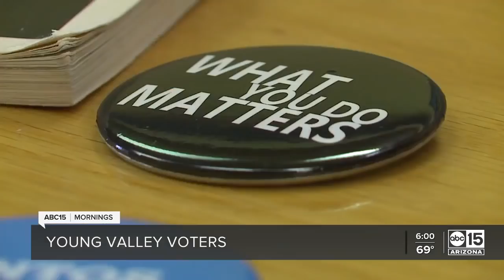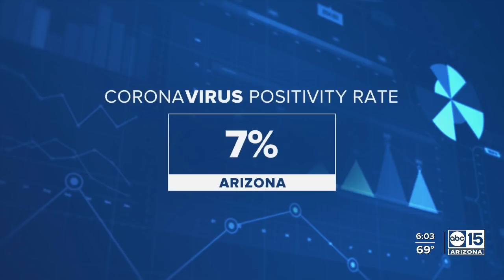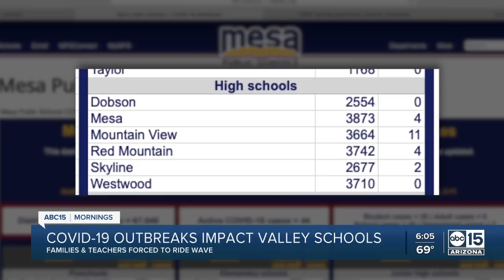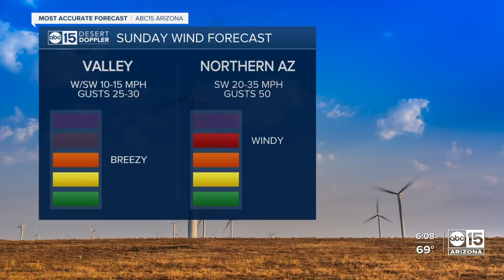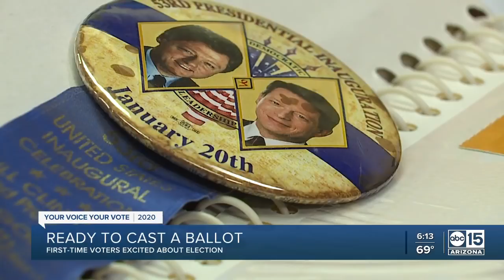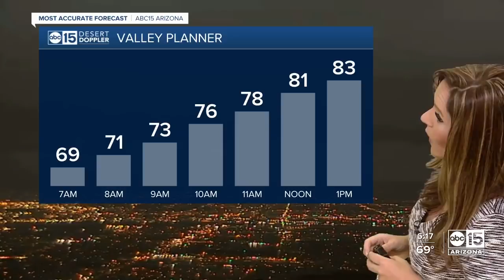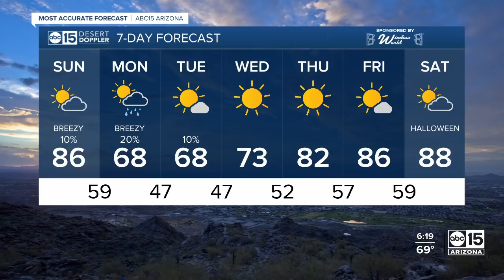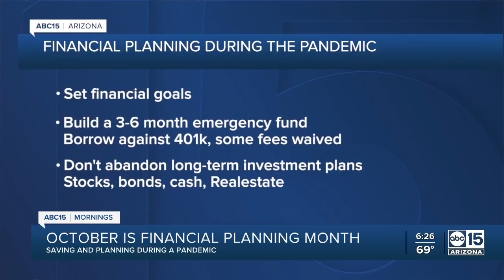Full Show: ABC15 Mornings | October 25, 6am